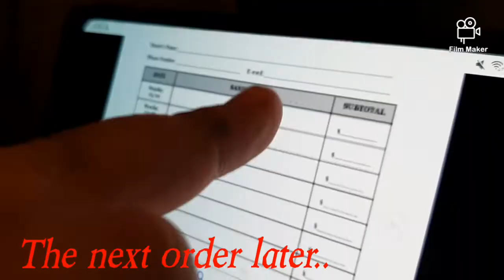That's it!: The Finger.